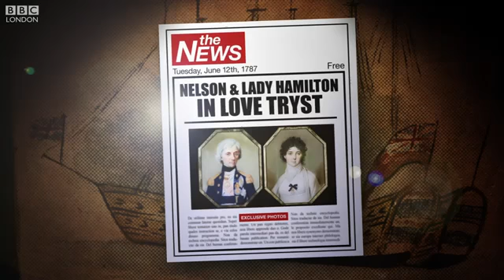The celebrity love triangle which shocked a nation